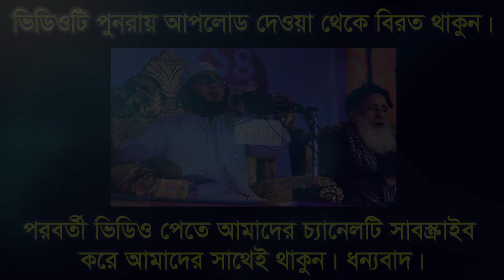যার কন্ঠে বয়ান শুনে মুগ্ধ হলো সিলেটবাসি। মনিরুজ্জামান রাহমানী Moniruzzaman Rahmani